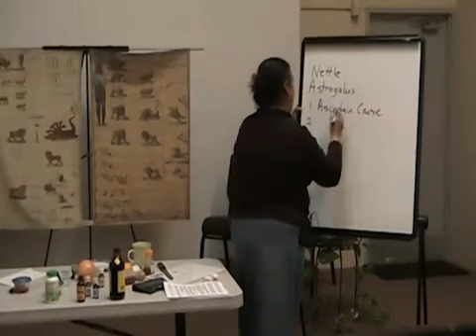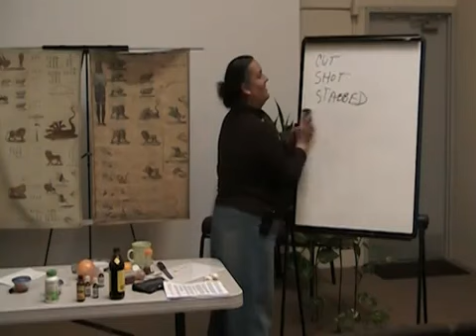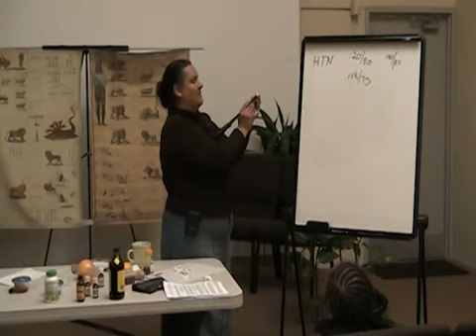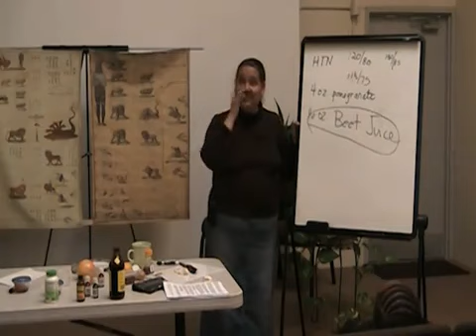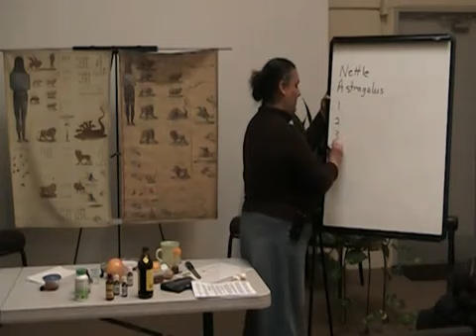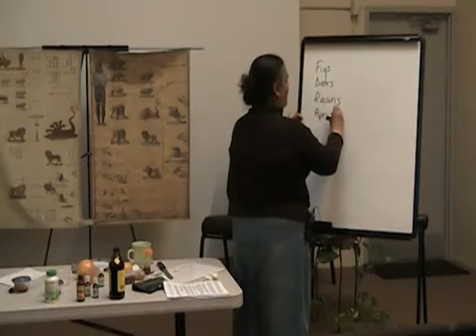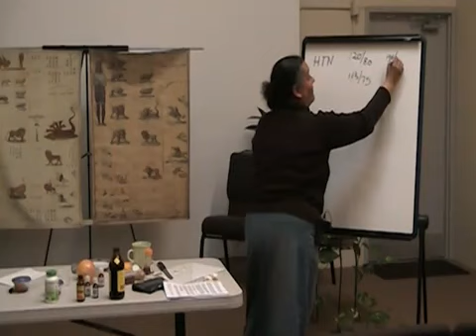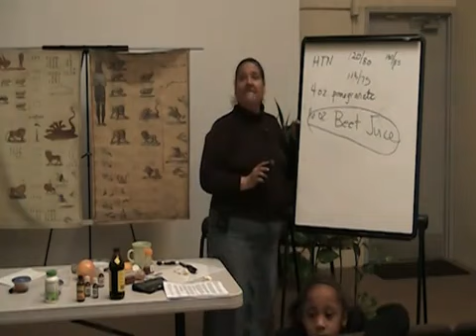Medical Missionary Training 21 Part 6 of 7 Natural Remedies for Emergencies Part I HD ✔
Medical Training
Medical Training
Medical Training Medical Missionary Training 21 Natural Remedies for Emergencies Part I